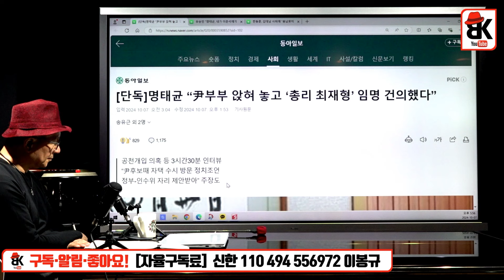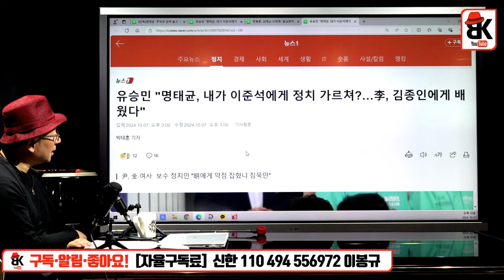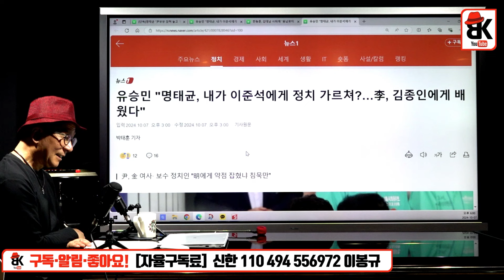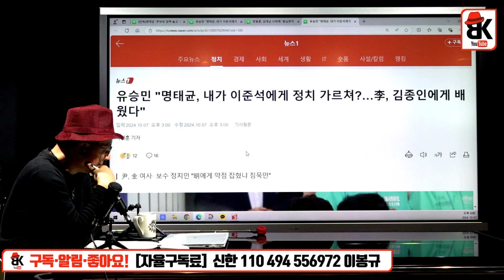명태균이 유승민과 이준석 갈라 놓아 [김소연 변호사]